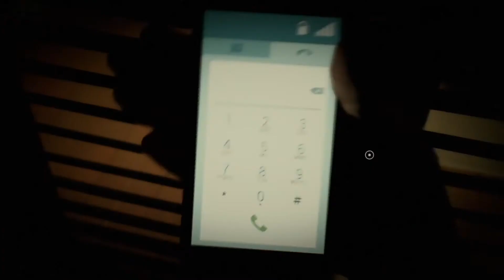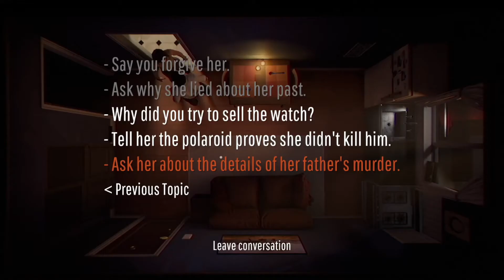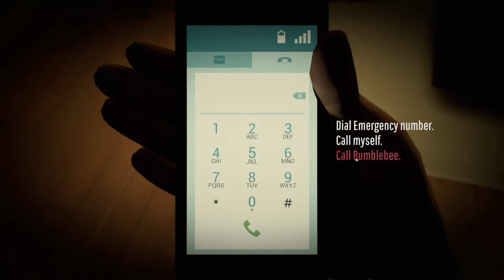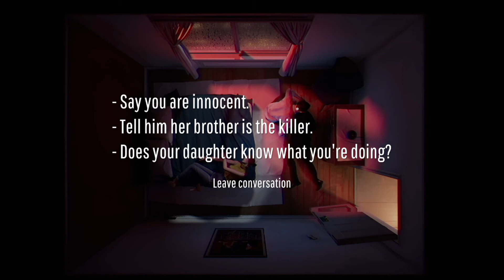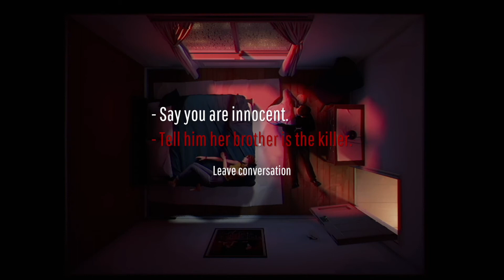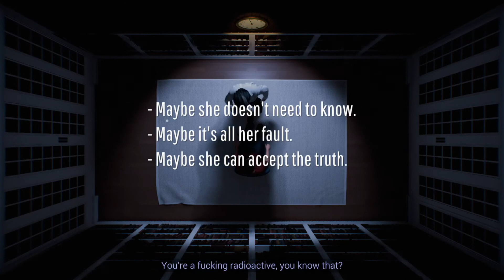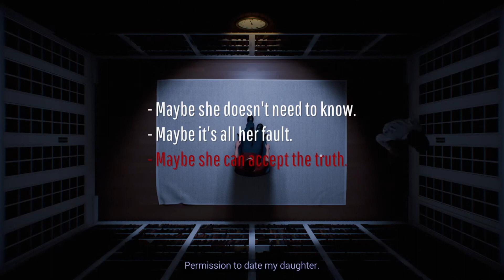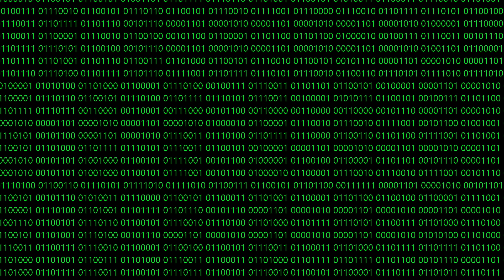12 Minutes #2- WE GOT THE BEST *worst* ENDING! (brain hurt)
Christian and Cole totally get the best ending they could possibly get!!